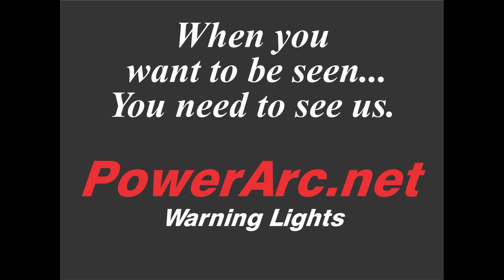Ch13 The Visiting Fireman Berlin - Circa 1925